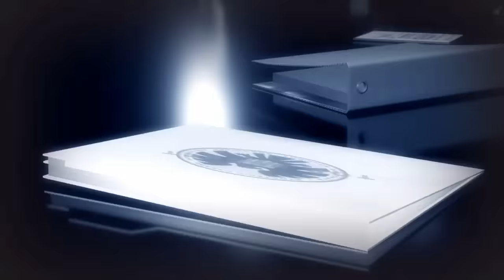Marvel Ultimate Alliance 2: All Cinematic Scenes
Every cinematic cutscene in Marvel Ultimate Alliance 2! There are two factions to choose and either you can play on Captain America's side to keep the secret identity of heroes confidential and free to choose, or Iron Man where you register your real name and act on the government.